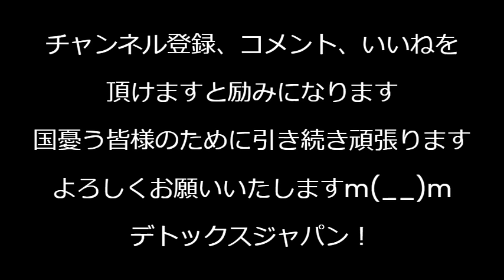維新馬場代表「立憲候補に投票しないでください」斬新な応援演説、日本保守党の選挙事務所に妨害街宣も、立憲候補の酒井なつみが公開討論会から逃亡、普段話し合いでとか言ってるくせに 240417